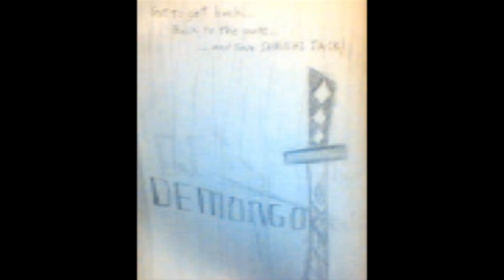Fan Demongo the Movie OST #1 Iridescent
I borrowed two drawings from a good friend of mine who shares the same like on a character from Samurai Jack, Demongo.

The next one is coming after this.